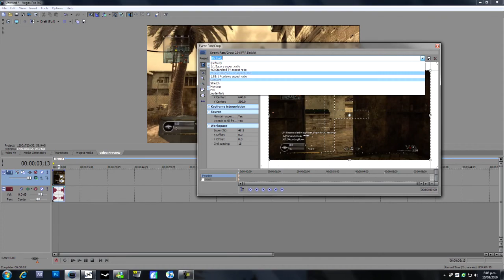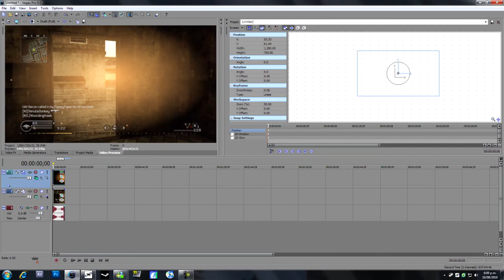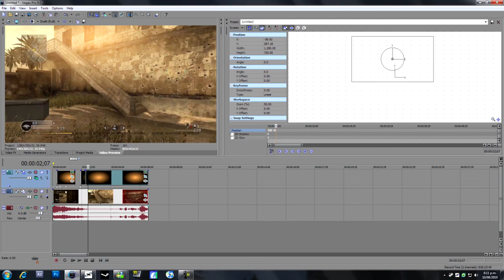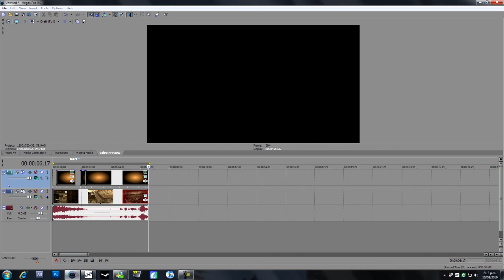Knoll Light Factory in Sony Vegas | Tutorial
Remember to keyframe that shit properly, watch my clip at the end